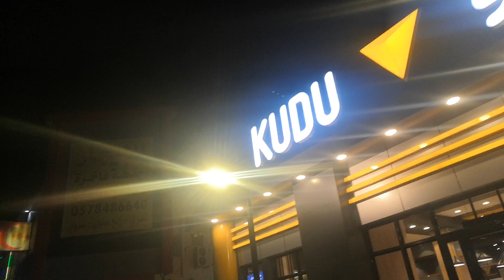saudi arbia kudu restaurant new job visa Mumbai Office me gya hai Share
Bhai Full details chahiye to My whatsapp imo
Koi bhi kam ke liye aplay karne se pahle aap
Koi bhi documents kripya pbdf Full details  ke sath orijnal Scanner ke sath bheje whatsapp ya Email pe thanks
मैं क्या करूं